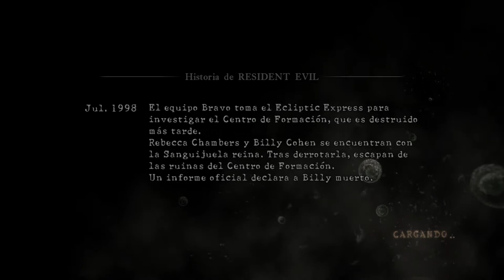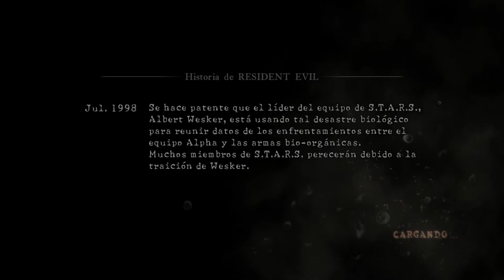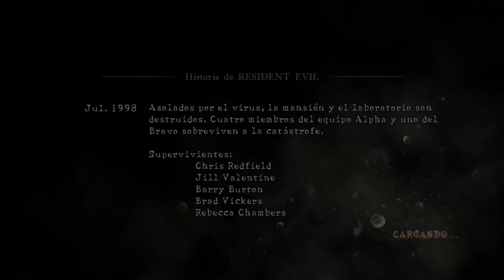Sheva - Resident Evil 5 - Capítulo 6-1